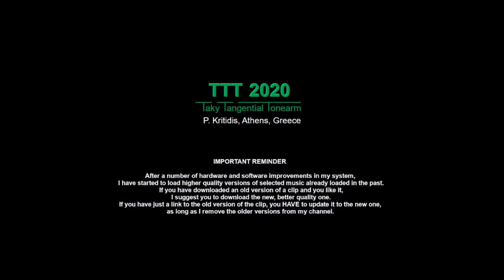Rock'n'Roll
Various
Muza SX 1530 (BBC License)
Poland, 1977

00:00   Shakin' Stevens And The Sunsets - I Told You So. Author: Barrett
02:57   Chas And Dave And Various - That's Alright Mama. Author: Crudup
05:39   Freddie "Fingers" Lee - Down On The Farm. Author: Downing, Poe
07:25   Flying Saucers - Keep On Coming. Author: Ford
10:41   The Darts - Love Bandit. Author: Watson.
13:22   The Pirates - Milk Cow Blues. Arranged By – Pirates. Traditional
16:46   Matchbox - Make Like Rock'N'Roll. Author: Woody, Simmons

18:40   Flying Saucers - The South's Gonna Rise Again. Author: Daniels
20:48   The Darts - At My Front Door. Authors: Abner, Moore
22:56   Shakin' Stevens And The Sunsets - Sexy Ways. Author: Ballard
25:41   Matchbox - Washing Machine Boogie. Author: Echo Valley Boys
28:04   Chas And Dave And Various - Big Blonde Baby. Authors: Hodges, Peacock
30:51   Freddie "Fingers" Lee - My Bucket's Got A Hole In It. Author: Williams
33:03   The Pirates - Sweet Love On My Mind. Author: Walker

36:09   End of file

Licensed from BBC Records
Printed by Łódzka Drukarnia Akcydensowa

TTT features:

    Platter
•  Speed accuracy: typically within ± 0.1 %
•  Rumble, indirectly measured:
    Unweighted: below -70 dB at 0 - 45 Hz

    Tonearm
•  Hum noise (cartridge over LP, motor ON):